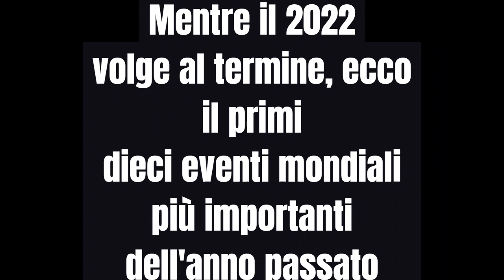I dieci eventi mondali più significativi nel 2022 del consiglio per le relazioni estere